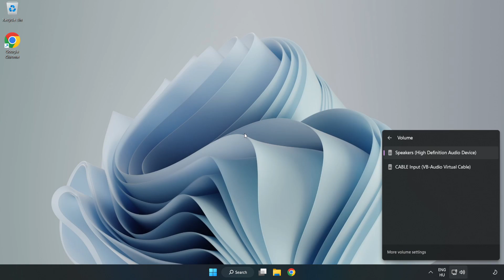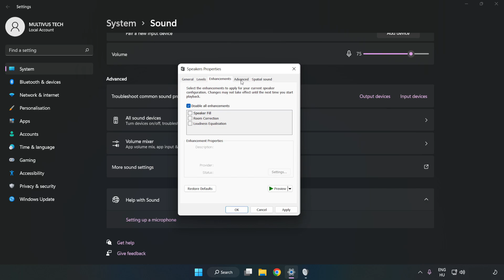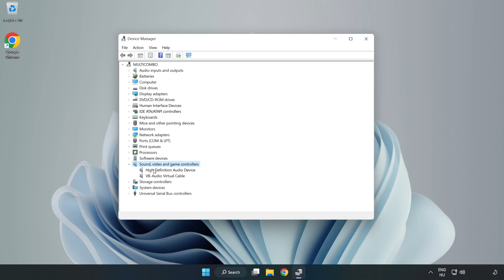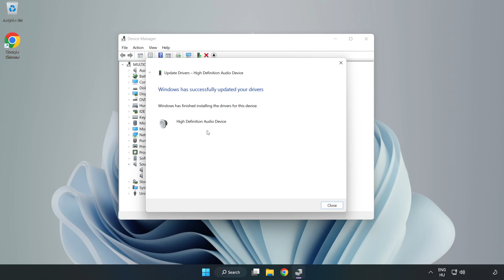How to FIX The Isle No Audio/Sound Not Working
I'm going to show How to FIX The Isle No Audio/Sound Not Working